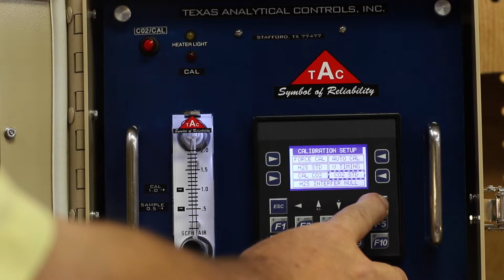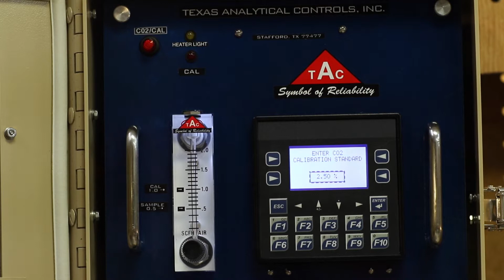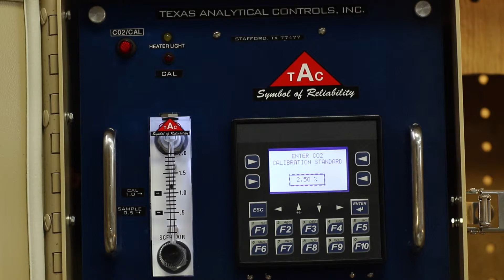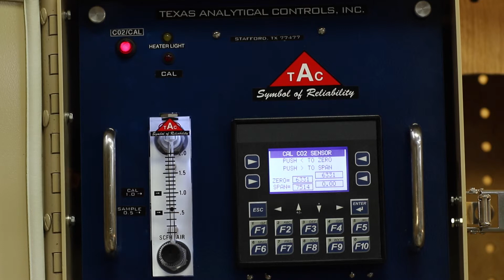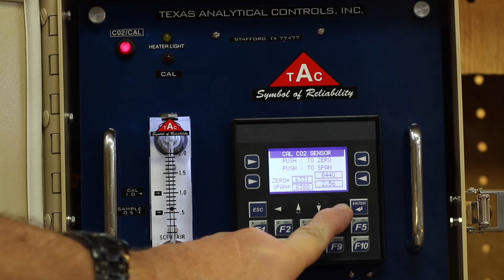How to Calibrate our CO2 Process Analyzer 0-2.5%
This video shows how easy it is to calibrate our CO2 Analyzers.